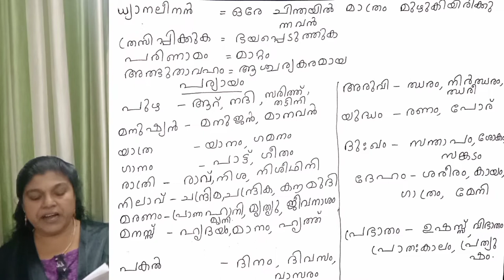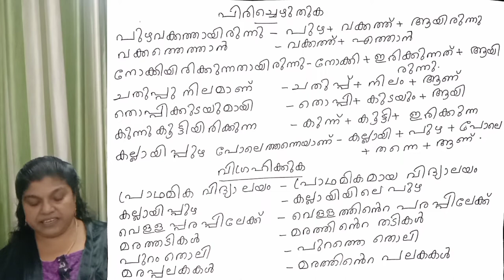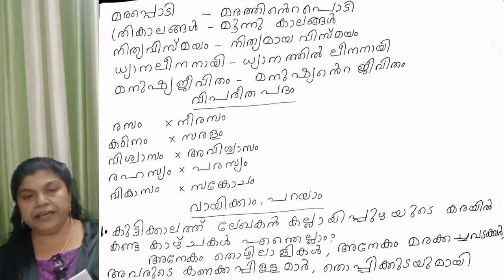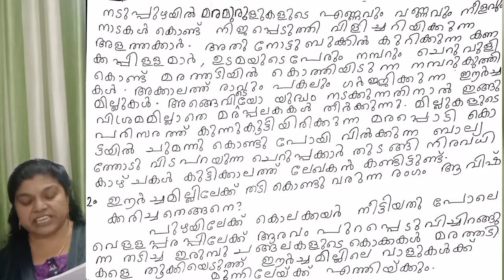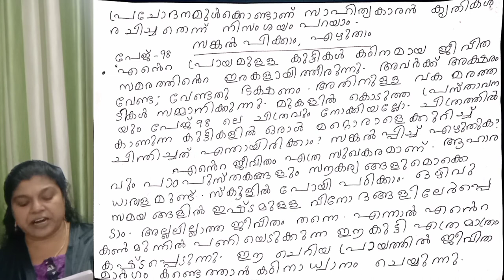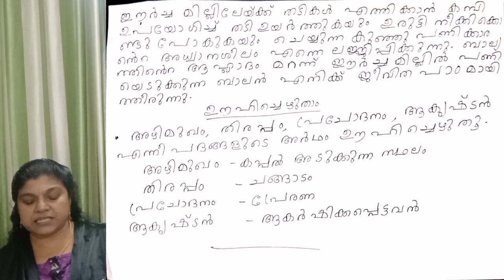Class 6 Kerala padavali part- 48